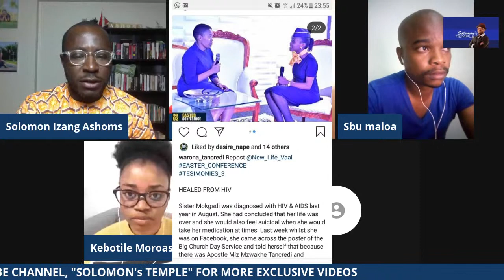EXPOSING MIZ MZWAKHE TANCREDI - PART 2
After exposing the miracle faking, spiritual abuse, adulteries, forex fraud etc of Miz Mzwakhe Tancredi in the first part. This second part takes us into the investigations and proofs of alot of his deceptive allegations, exposing his brutal quest and hunger for money and fame